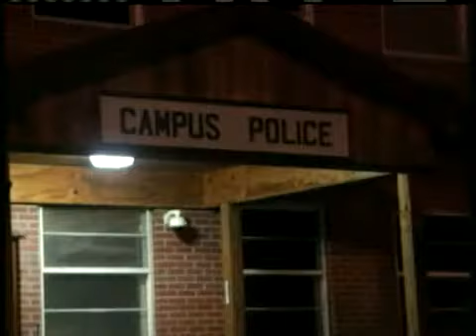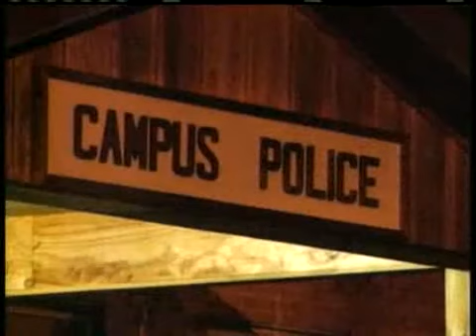Community College Rape